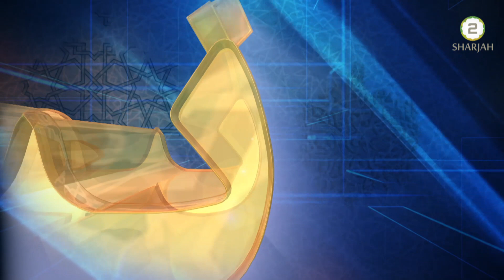Nabawi Waseeyatein - Episode - 33 - امانت کی حفاطت کریں